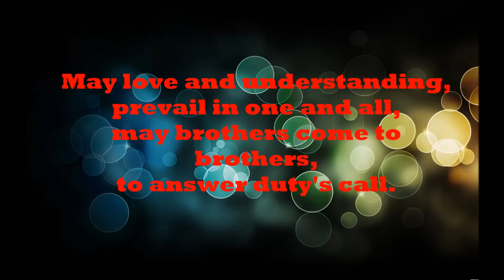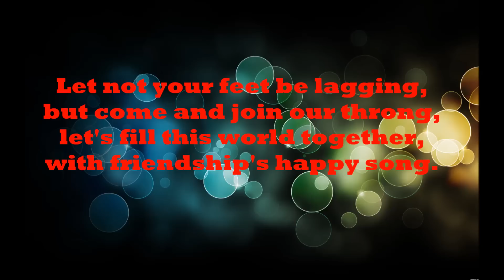Interact Song with lyrics